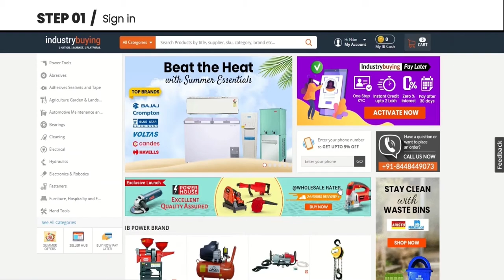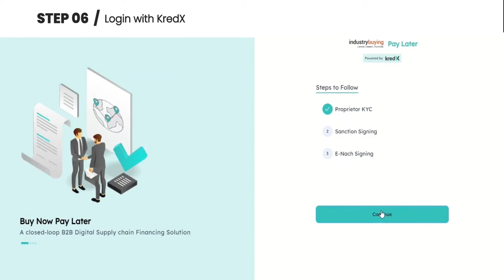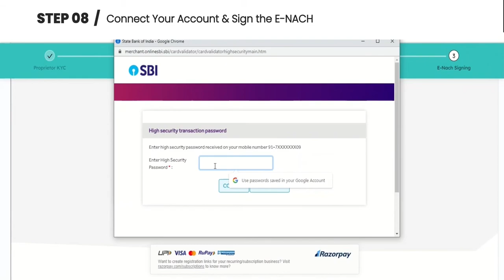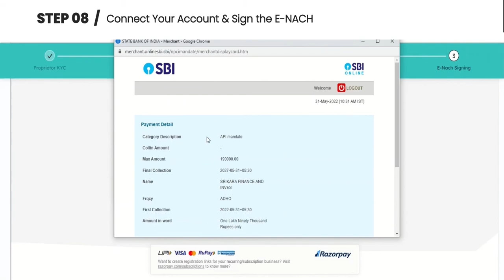BNPL Activation Process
60 Days Credit Period: You can buy the product(s) you want TODAY and pay for them at your convenience, any time within the next 60 days.

0% interest: Industrybuying will not charge ANY interest on the borrowed amount as long as the amount is paid in full within the prescribed time.

Credit Line of Rs. 2 Lakh: You can buy product(s) worth Rs. 2 Lakh without having to pay a single paisa! Your business will use these products to generate revenue, and you can subsequently use those profits to pay off the cost of your investment on our product(s). Thus, you effectively get to buy your inventory for FREE!

You Name It; You Have It: No OTP, no CVV required to complete the transaction. Get all the product(s) you want and build your business in one click.

No Credit Card Required: Say no to transactional charges and annual fees, and get maximum value for your money.

Step - 2: Sign Up / Sign In on Industrybuying and have your email, phone number verified.

Step - 3: Complete your KYC by submitting your PAN, Aadhaar cards.

Step - 5: Sign the e-NACH and get started. Happy Shopping!